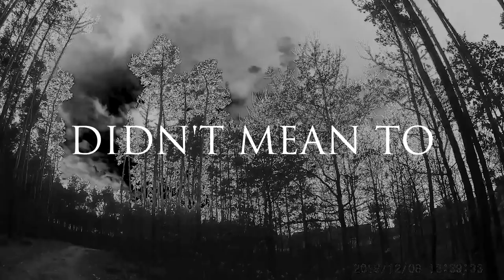Wood Lake - Luna's Lullaby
Our new EP "Purgatory" is out now

Colin Boudreault on Bass
Harry McGuire on everything else

Filmed in a Polish forest